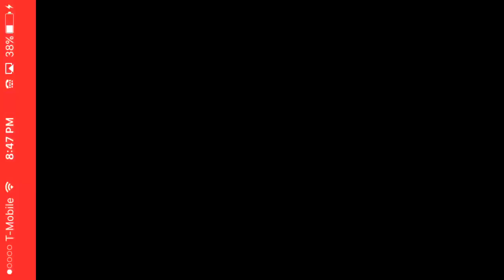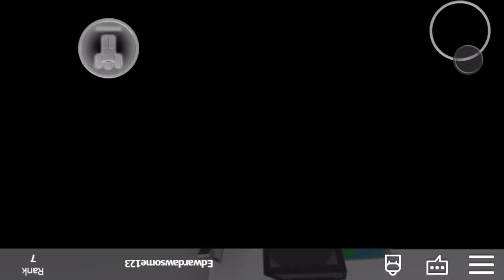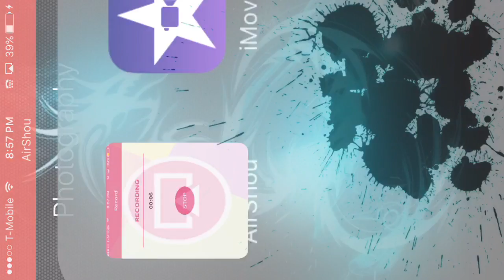Roblox pt 3